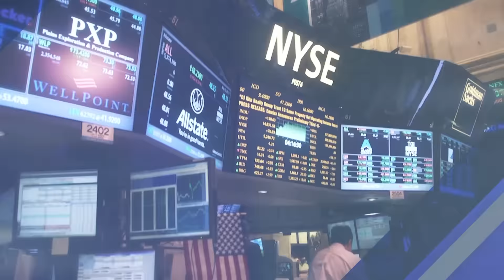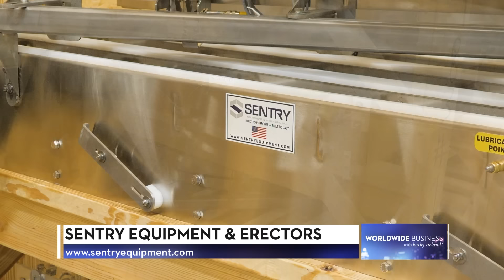Sentry Equipment featured on Worldwide Business with kathy ireland®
Sentry Equipment featured on Worldwide Business with kathy ireland® to discuss the future of robotics and conveyor machinery.